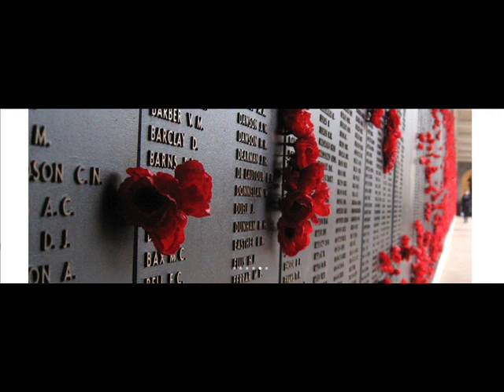Business Conference Venue Canberra, AUS - Theconferenceshop.com.au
Are you and your business associates art and culture enthusiasts. Then would suggest a conference venue Canberra for a global level corporate association in Australia.